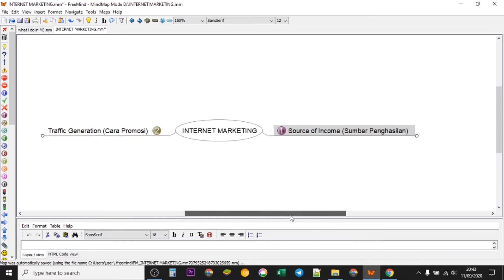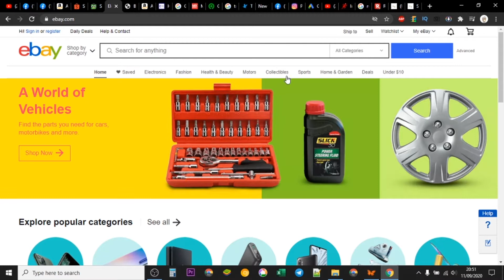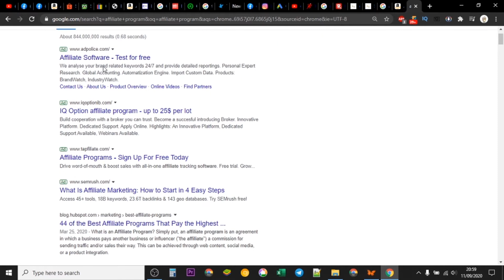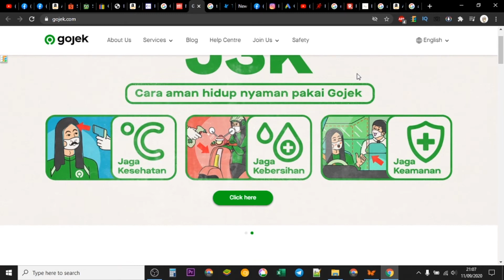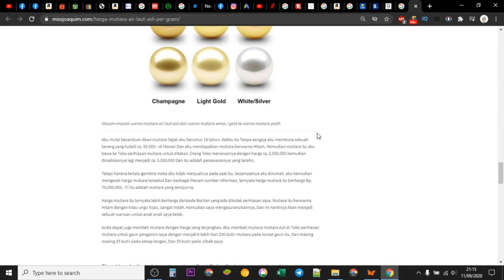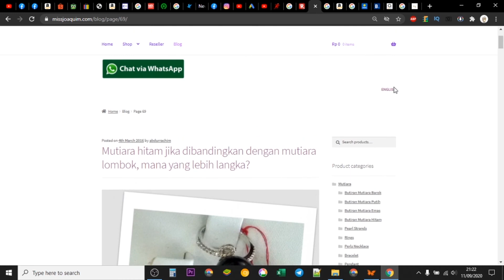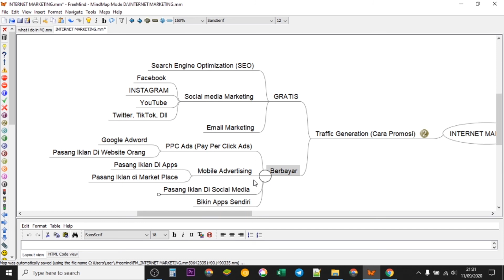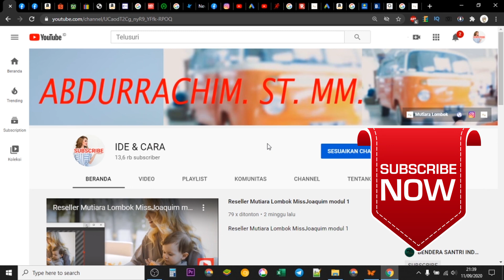RAHASIA ! Cara Cepat Kaya Dari internet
Bagaimana Cara cepat kaya di internet ?